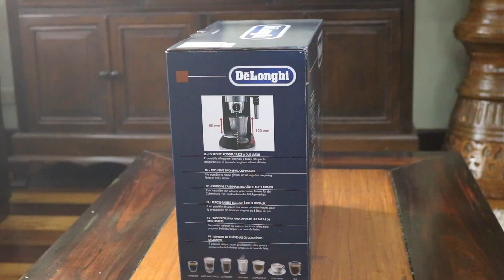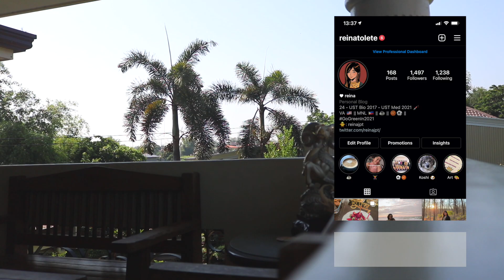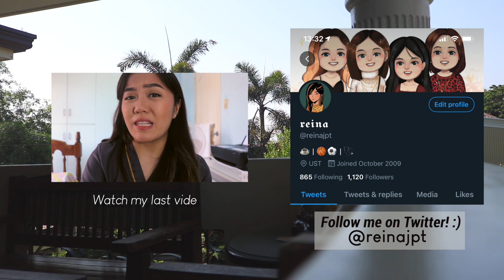☕️ vlog | unboxing asmr (delonghi dedica EC685) + lofi beats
Who else is a coffee lover? ☕️ Been missing cafés, so I thought why not bring the café to me. Just a chill unboxing coffee vlog for ya! 🖤

📷 shot on iphone 11 pro max and canon 750d